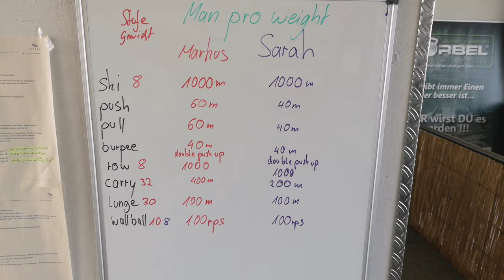HYROX TRAINING STUTTGART SARAH & MARKUS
HYROX Season 2, we are ready